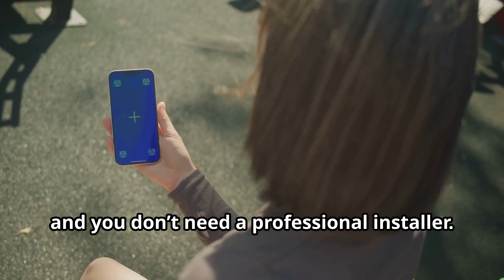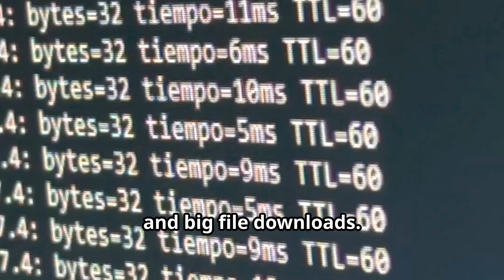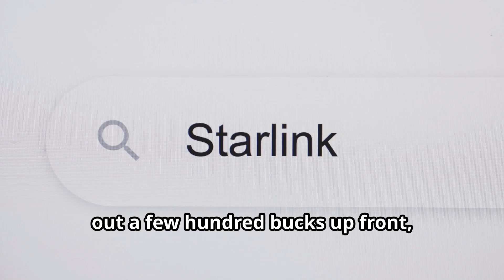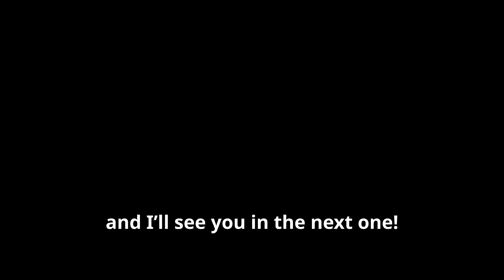How Starlink Is Changing Internet Forever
Explore how **starlink internet** is changing connectivity, bringing high-speed access to remote areas.  Discover the benefits of **satellite** internet for reliable connections and streaming, even **off grid**. Learn if **is starlink worth it** compared to traditional options and how it stacks up in **starlink speed** tests.